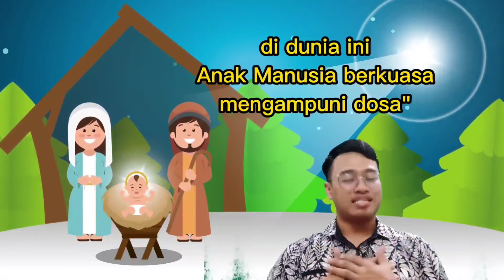Friday Fellowship: Seseorang yang di sayangi teman temannya